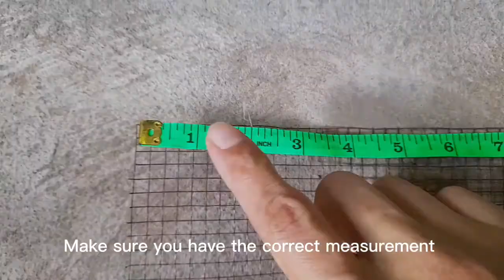How to make Breeding/Isolation Cage for your guppies, mollies, and platty using cheap materials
How to make breeder/isolation cage using cheap materials.

How to make DIY Breeder Box? Watch this video to learn how to make your own Breeder box or isolation Box that  you can use inside your fish tank. You can use this DIY Breeder box to any kind of small tropical aquarium fish like guppy, danios, mollies and more.